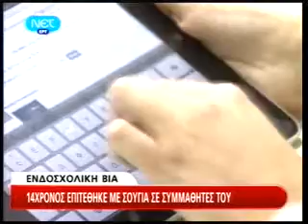Ενδοσχολική βία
Αλεξάνδρα Καππάτου : Ενδοσχολική βία